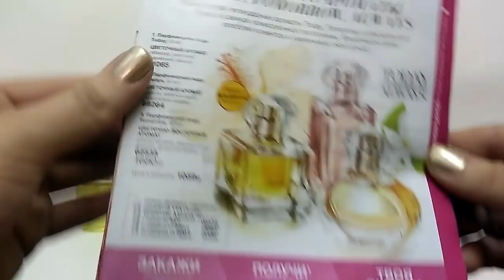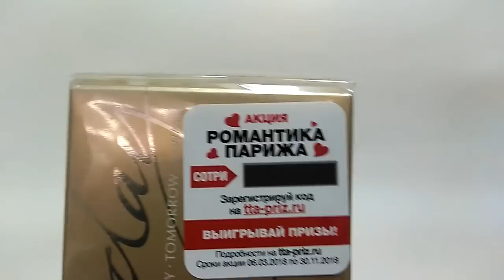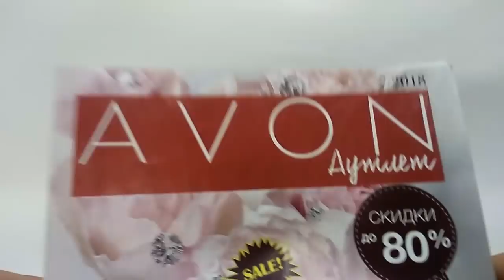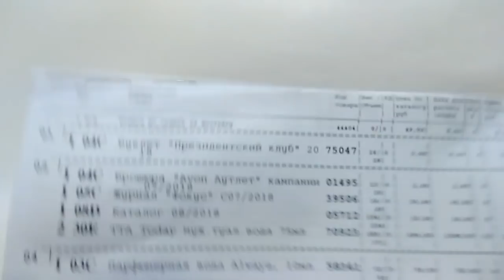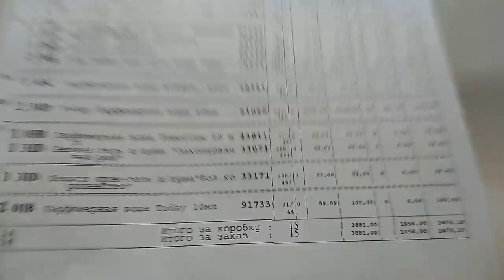ЗАКАЗ ЭЙВОН 06/2018 | КТО НАКОСЯЧИЛ, ЭЙВОН ИЛИ ПОЧТА РОССИИ?